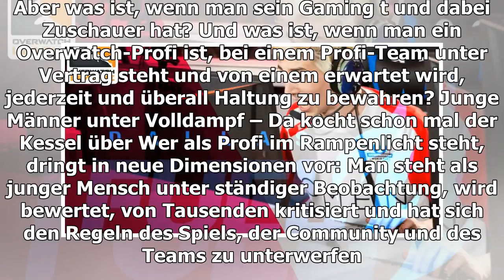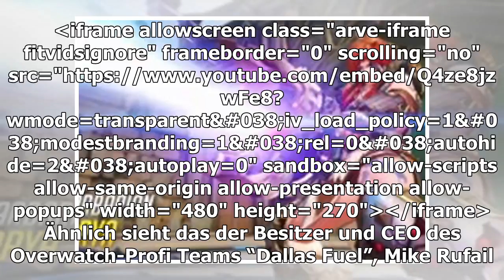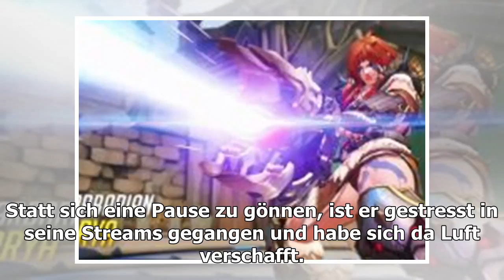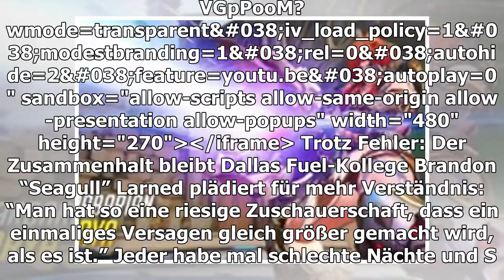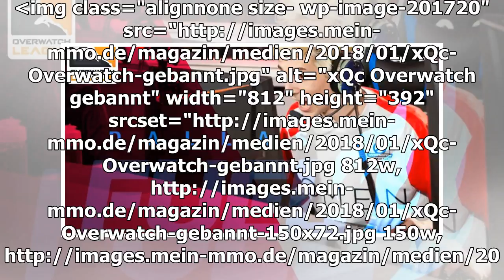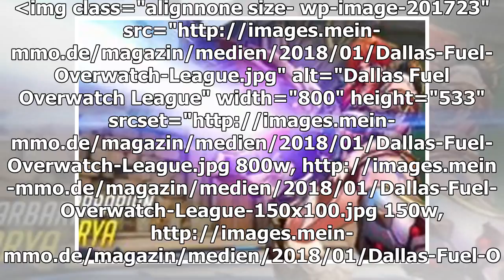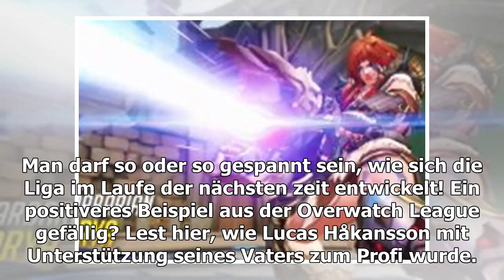Die beheizten Jungs der Overwatch Liga Kochen über und die Live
Die Overwatch League ist eine noch junge Liga im Bereich des ebenfalls jungen E-Sports. Kein Wunder also, dass noch nicht alles rund läuft und sich die Profis erst noch finden müssen. Dabei schlagen sie oftmals über die Stränge. Wie soll die Liga dam...